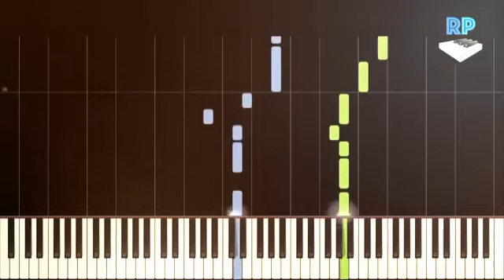Scorpion Theme Song Piano Version & Piano Tutorial 🆕